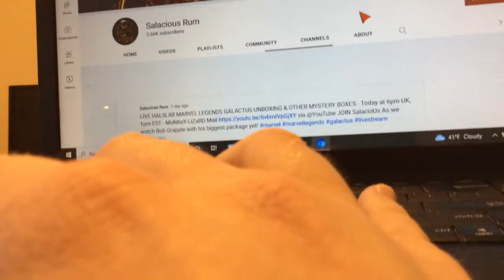Shout out to salacious rum